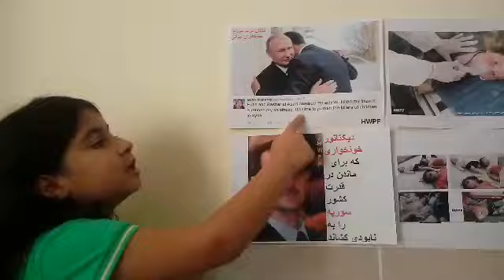Peace Respina message to the world about killing children in Syria and Bana Syrian girl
پیام رسپینا به جهانبان در باره کشتن کودکان سوریه ای و بنا دختر کوچولوی سوریه ایی